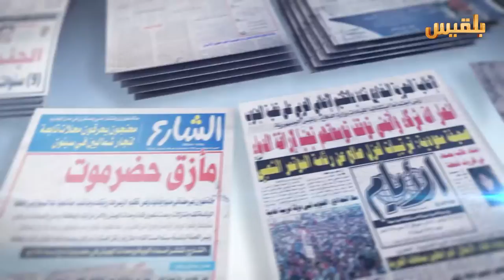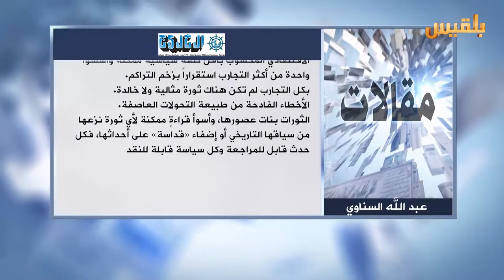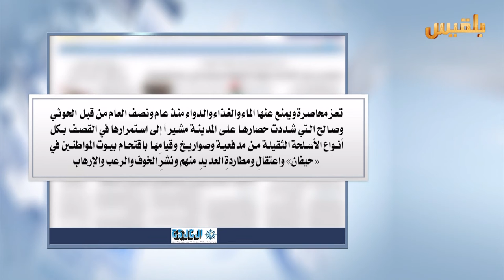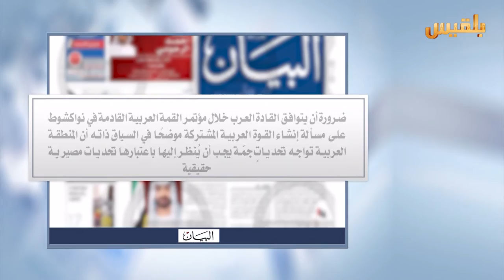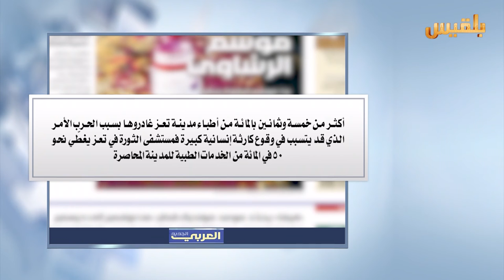كشك الصحافة | 24 - 7 - 2016 | تقديم : نضال الشبان